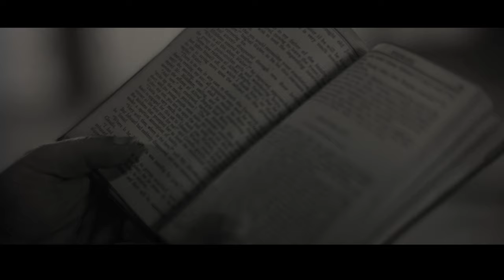BatiBatt- LIES (Official Music Video)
BatiBatt - LIES

CREDITS

Produced by KidCrusher
Recorded, mixed and mastered by LOKEATRONIX
Video by LOKEZILLA VISUALS
Drew Holly as Preacher

Lyrics :

Is it done?
The silence sweetens up the air
this can't be true
He wouldn't leave us all
Have they gone?
The torment remains clearly seen
still I pray
To wake up from the dream

this pain that we found
The potent crimson ice
That pulses throughout
as it all fades to black
the poisons released now
your past will now sleep...

Lies
upon this rune I find
Lies
the truth in it's design
Lies
bring forth a plague of time
Lies
release it in my mind
Lies

Is it done?
Release me from this agony
this wasteland
ascending out of hell
from this shell
a gift a destruction to behold
let us rise
to feast upon the damned

(HOOK)